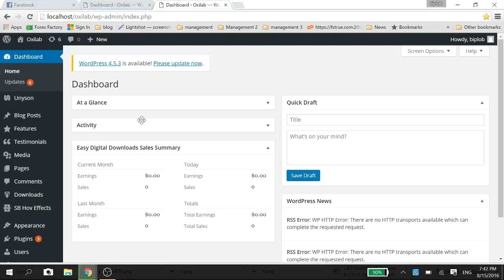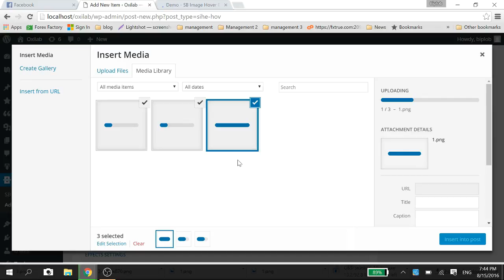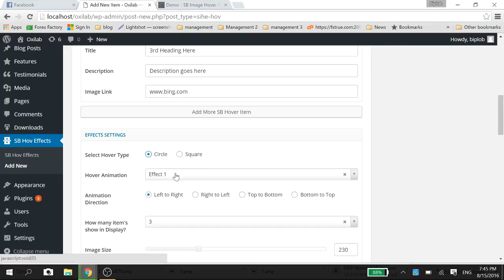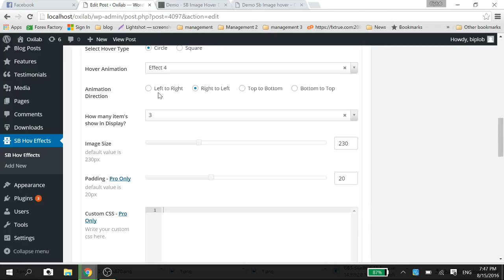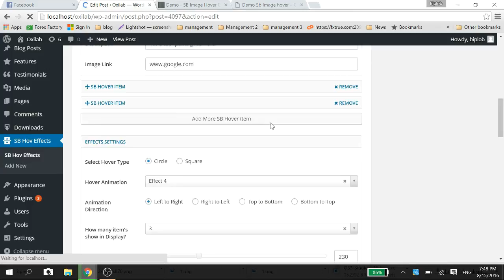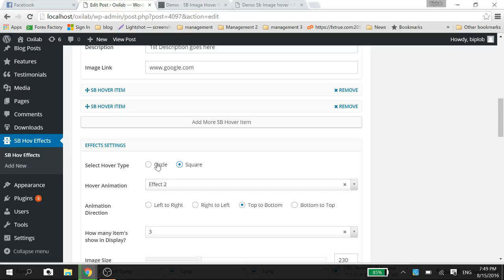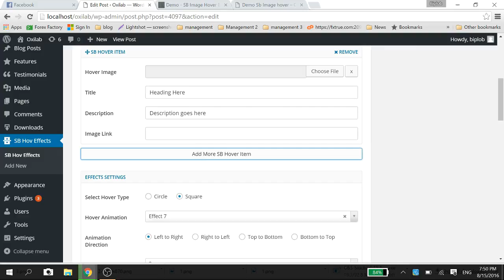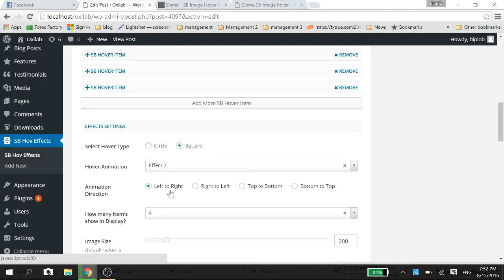Sb Image Hover Effects Video Tutorial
SB Image Hover Effects is an impressive image hover plugin that will allow user to add 60+ hover effects, powered by pure css3 and ihover .